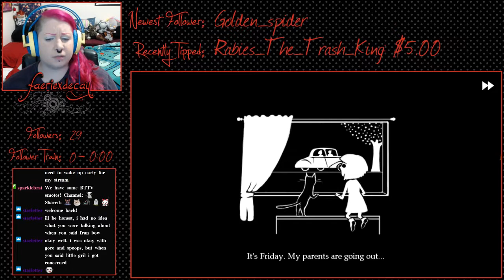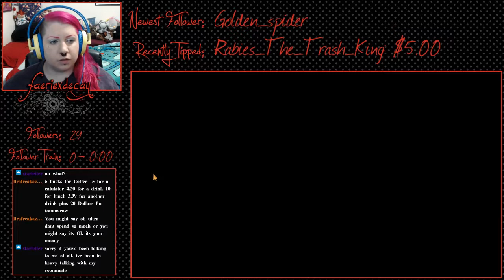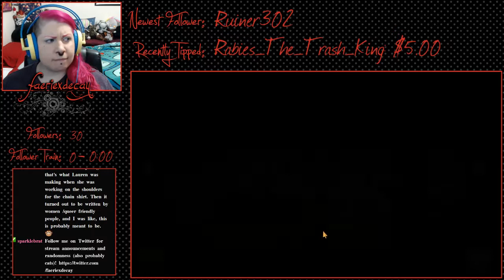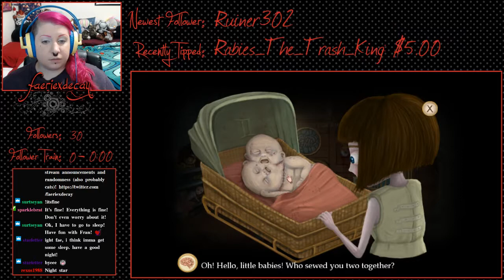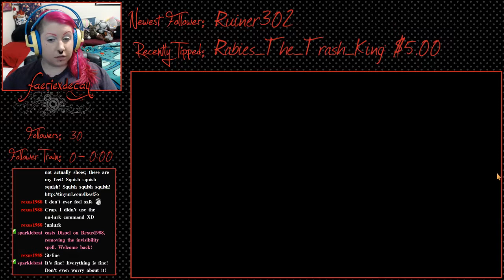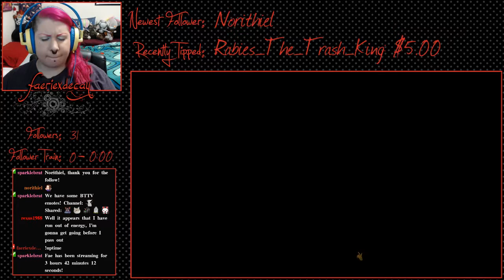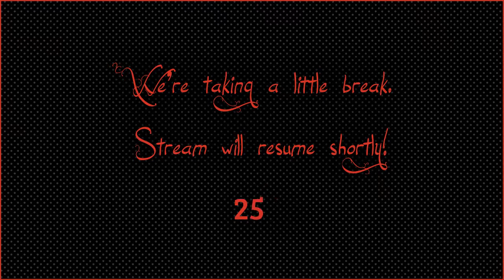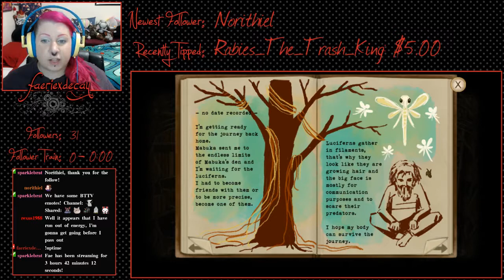Fran Bow Part 1 (Stream/Let's Play)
Skip to 04:49 for actual gameplay start. This is the full stream in its entirety, recorded while the stream was live. No parts have been edited or removed (aside from one instance of blurred chat in this particular episode).